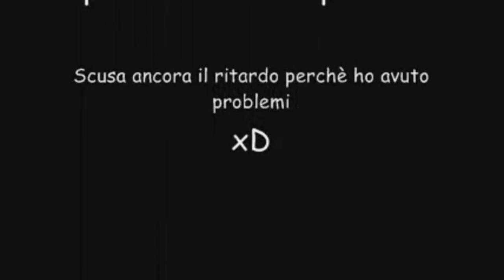HD Speciale Vacanza 2012 (video regalo per MissCartoon97 - Salento - Leuca )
Speciale video per MissCartoon97 scusa il ritardo nipote xD questo è per te =)